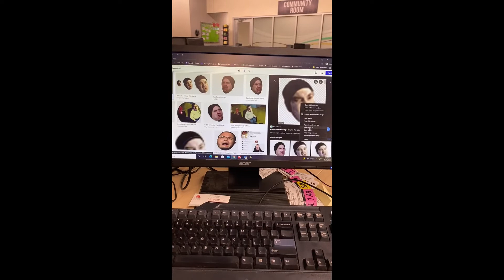Mold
Moldy firewood is so Dansgame...